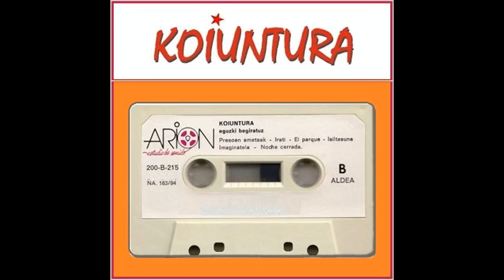Behin batean, Koiuntura (Eguzki begiratuz, 1994)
Koiuntura talde naparraren kantu bat, beraien "Eguzki begiratuz" diskotik. 1994. urtean ekoiztu zuten Arion estudioetan.

Josu, ahotsa ta kitarra
Resu, ahotsa ta kitarra
Laura, flauta
Simón, perkusioa
Hector,  baxua

Koiuntura musika taldea 90. hamarkada hasieran sortu zen Nafarroa aldean. 1990. urtetik 1996. urterarte ibili ziren, buru belarri, Euskal Herria osoan zehar heuren folk estiloko kantuak jotzen. Letra aldarrikatzaileak eta poetikoak nahasten zituzten. Intsumiso gazteen kontrako gartzela zigorren edota Itoiz urtegiak sortutatuko gatazka ekologistaren islada bilakatu ziren. Garai bateko kronika dira heuren diskolanak. 1996. urterarte, Koiunturako kideak lau disko dotore kaleratu zituzten, "Dias turbios", "Askatasunaren haizea", "Eguzki bergiratuz" y "Itoiz bien vale un cable". Tzoku taldea, Zerdeinia (Italia) uharteko talde rockero batek, sardo hizkuntzan bertsionatu ziuen Koiuntura taldearen kantuak.

Una canción del grupo folk navarro Koiuntura. Su tercer disco, "Eguzki begiratuz" (1994), fue grabado en los estudios Arion junto al veterano técnico Jesus Los Arcos.

La banda folk navarra Koiuntura estuvo, musicalmente, activa entre los años 1990 y 1996. Tuvieron varios cambios en su formación, sobretodo en la percusión, pero Josu Castillo y Resu Ansorena se mantuvieron siempre a cargo de las guitarras y las voces principales. Kountura comenzaron tocando con un compromiso total. Llenaban la furgoneta con su equipo e instrumentos e iniciaban el viaje, dando conciertos por toda Euskal Herria, en rincones de muchos bares o en la calle (la mayoría de los casos sin escenario, pues les resultaba más cómodo). Con el tiempo, sus temas resultaban más complejos y, posiblemente, más poéticos y hippies. Gozaban de sus palabras, de la musicalidad de la poesía cantada. No decían nada del otro mundo, pero lo bonito era oír como lo decían.

La música de Koiuntura tenía también bastante de canción protesta. Grabaron cuatro discos, "Días turbios", "Askatasunaren haizea", "Eguzki bergiratuz" y "Itoiz bien vale un cable", donde resumían su trabajo artístico peleón. "Nos unía el deseo de hacer cosas, musicalizar las inquietudes que nos invadían, elevar la lucha de cada día a la poesía, elevar la poesía a la lucha y la solidaridad. Y así comenzamos, sin mas ambición que proyectar lo que sentíamos a golpe de guitarra, timbales y la flauta de Laura. Lo más básico posible, sin complicarnos".

El grupo Koiuntura obtuvo un segundo premio en los certámenes de Jóvenes Cantautores de Navarra en los años 1990 y 1992. La década de los año 90 fue una época de gran pelea ecologista debido a la contrucción del pantano en Itoiz (Navarra), a la corrupción creciente entorno a esa gran obra y la destrucción total del pequeño valle navarro. "Eguzki begiratuz", por ejemplo, es un disco muy sensibilizado contra el pantano de Itoiz, de hecho, está dedicado al colectivo ecologista Eguzki. Un grupo punk rock de Cerdeña (Italia), llamado Tzoku, reversionó la canción "Askatasun haizea" en lengua sarda, "S´ardore populare". Posteriormente, tras la disolucion de la banda en 1996, varios de miembros de Koiuntura han continuado en proyectos teatrales.

EGUZKI BEGIRATUZ (1994)

1. Hay voces libres
2. Hija del roble
3. Me mata
4. Lur madarikatua
5. El despertador
6. Behin batean
7. Presoen ametsak
8. Irati
9. El parque
10. Isiltasuna
11. Imaginatela
12. Noche cerrada

Koiuntura was a Basque folk band. They were from Navarre (Europe). Musically, active between the years 1990 and 1996. They had several changes in their formation, especially in percussion, but Josu Castillo and Resu Ansorena were always in charge of the guitars and the main voices. Kountura began playing with a total commitment. They filled the van with their equipment and instruments and began the trip, giving concerts throughout the Basque Country, in corners of many bars or on the street (most of the cases without a stage, as it was more comfortable for them). Over time, his themes became more complex and possibly more poetic and hippie. They enjoyed his words, the musicality of sung poetry.

DISCOGRAPHY

1991. "Días turbios"
1992. "Askatasunaren haizea"
1994. "Eguzki begiratuz"
1996. "Itoiz bien vale un cable"